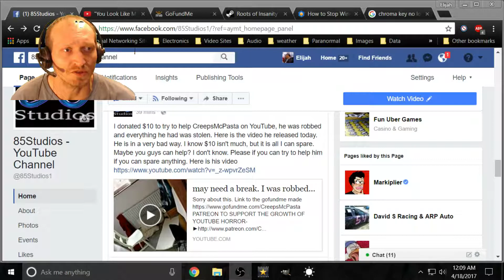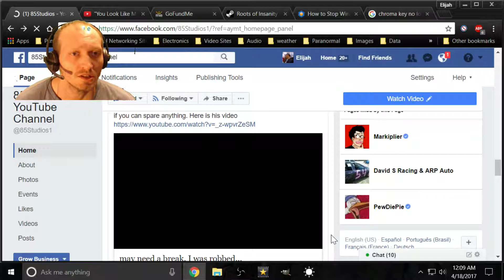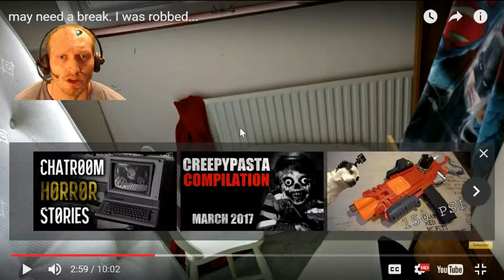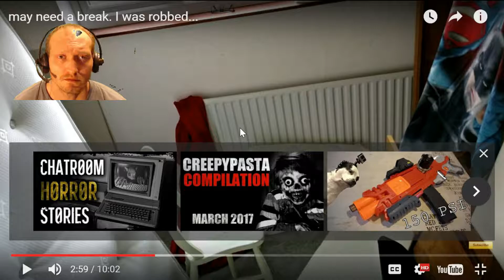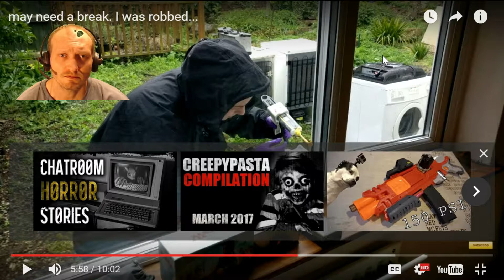Call To Action (Let's Show him we Care!) Please Help a Fellow YouTuber who Was Robbed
A channel I have been following for about 4 years now and I love his content, His Narrations and his voice.  He has been robbed and this is a call to action to help him.  Here is my take on it and I am begging you all to please help him out.  I have donated $10 which is all that I can spare right now to help him.

Please leave him a nice comment and wish him well.
 LET'S SHOW HIM WE CARE!  Thank you!